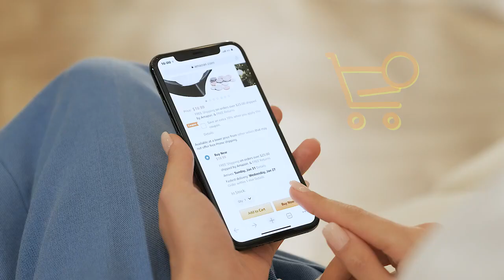Lefree soccer coin bank，Soccer Piggy Bank for Boys Soccer Money Bank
World Cup 2022 Coin Bank: Soccer shaped piggy bank, football fans’ collections, can be used as a home decoration ornaments. Fashion decorations, desk, office, living room, bedroom, cash register, coffee shop bar, fashion decoration.

😎LeFree Bank in the video is for sale on the 【LeFree official website】！